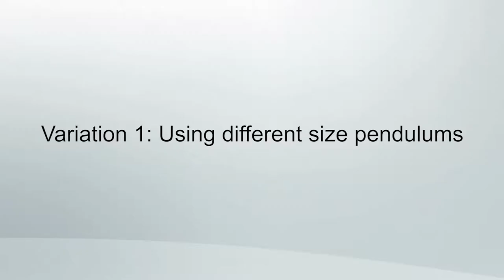Variations Newton's Cradle | ThinkTac